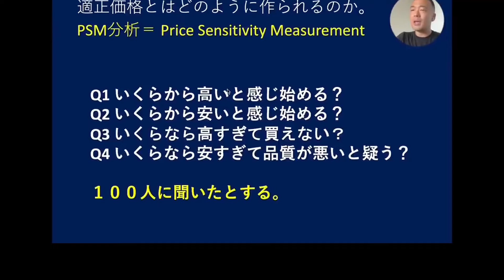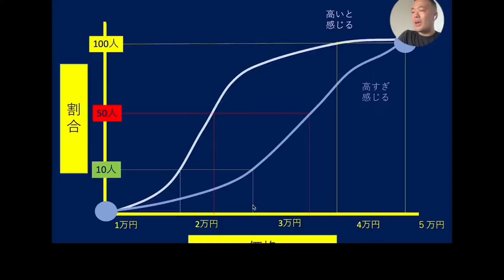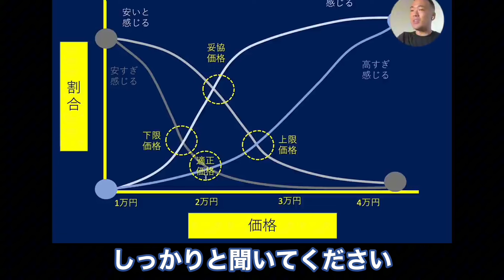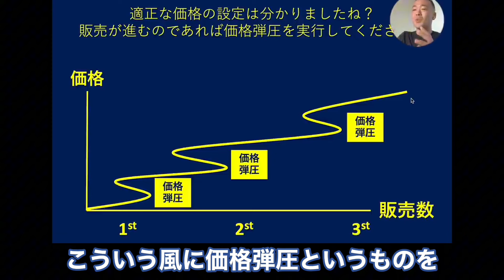ビール一杯いくらで売る？適正価格のフレームワーク【超簡単！】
■UR-Uって何？

【竹花の紹介】
Google日本法人で業務委託を経験した後に、一部上場株式会社SMS（証券コード：2175）フィリピン子会社SMS Philippine Healthcare Solution Inc.にて新規事業立ち上げメンバーとして参画。SMSでの仕事も立ち上げ当初は業務委託として勤務。竹花氏は、フィリピンでメディカル領域での新規広告事業立ち上げを経験。その後、株式会社リクルート住まいカンパニーへ入社。不動産領域や住宅領域での新規事業開発室に所属した後、株式会社リクルートホールディングスの戦略企画室に移籍し海外企業買収など担当する[3]。

2017年に株式会社Limを設立し独立。システムやアプリ開発事業を展開する。また同社は2019年1月に東村山市が運営する公認インスタグラムアカウントの運用を行うなど、市の情報を戦略的にプロモーションする協定を締結するなど幅広いSNS運用事業などを展開[4]。その後2020年10月に売却[2]。

2021年よりアラブ首長国連邦ドバイに進出しMDS FUND LLCにて、会計監査、アプリ開発、投資ファンド事業などを同国で展開する

Dubai Marina Plaza Building, Office 20th floor, Al Marsa Street, Dubai marina, Dubai, UAE

ドローンとテクノロジーの総合情報サイト” VIVA! DRONE”

著名人や芸能人のお忍び美容整体"Filament"

ジム機器がECでメーカー直で購入可能の最大手”KONGOU”

NY発のミシュラン星獲得シェフが監修"Yakiniku 37west NY"

SUV車の専門店で東海最大級 ”GMG"

国際資格認定者によるメディカルプライベートトレーニング"TRAINERS"

高級車や会社の専門店"HUNTERSPEED"

３タップで起業ができる代理店制度"クラスタ"